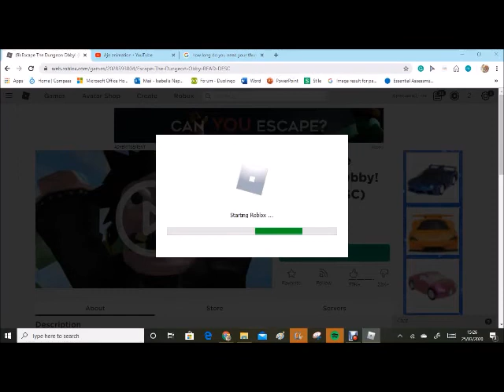Ajn plays escape the dungeon obby